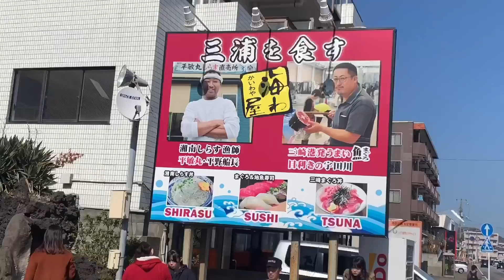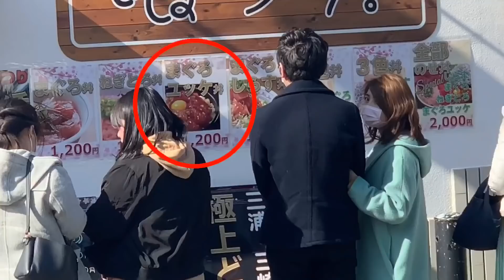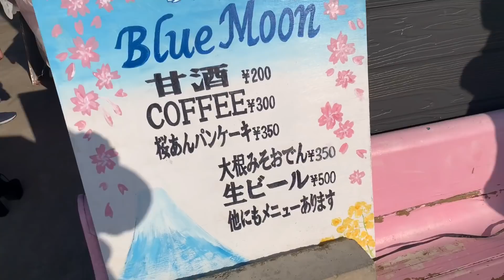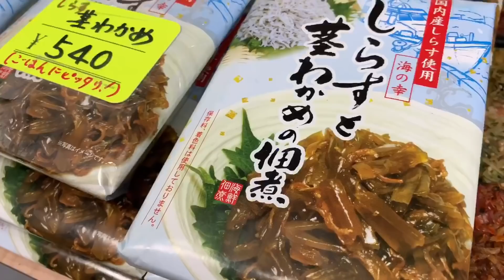日本に来て韓国人がお花見に行って驚いた‼︎ 三浦海岸河津桜まつり‼︎ 【2020年お花見】일본여행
お花見🌸とっても楽しいですね😄
벚꽃놀이 엄청 즐겁네요

韓国語字幕があるので韓国語勉強したい方は応用すれば良いと思います✨
한국어자막이 있어서 한국어공부 하고 싶으신분들은 응용하면 좋다고 생각합니다.

INSTAGRAM ikiterutomodachi
日韓交流会　ハニルフレンズ　haniru_friends